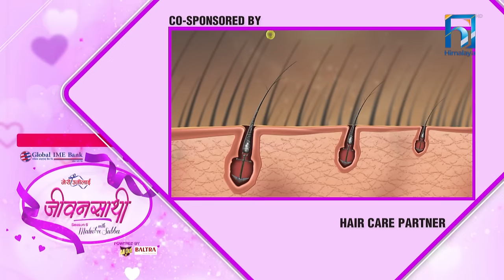Bkey Agarwal & Shraddha Prasai | JEEVANSATHI with MALVIKA SUBBA | S6 | E-27 | Himalaya TV